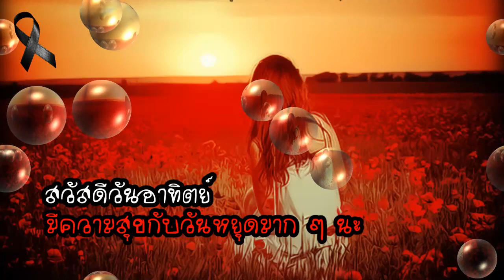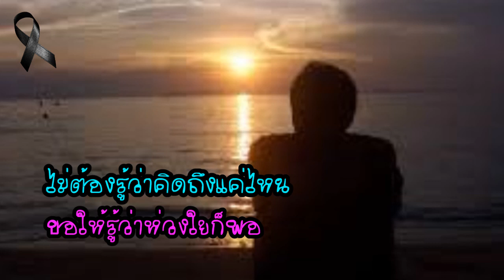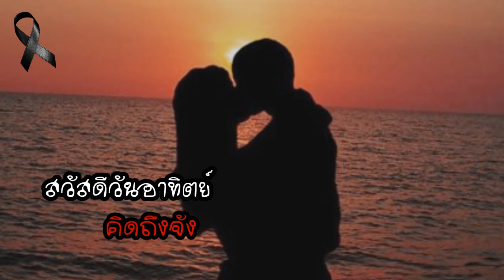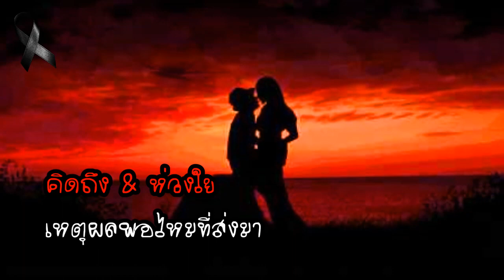สวัสดีวันอาทิตย์ "ไม่อาจเปลี่ยนใจ"